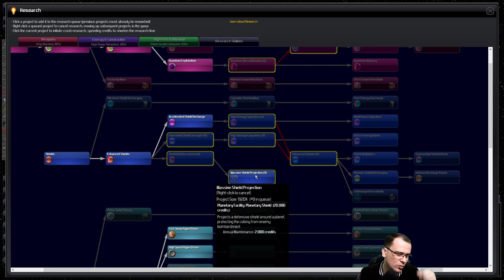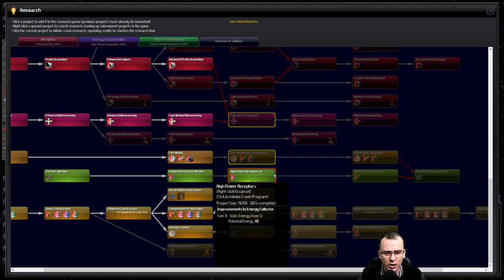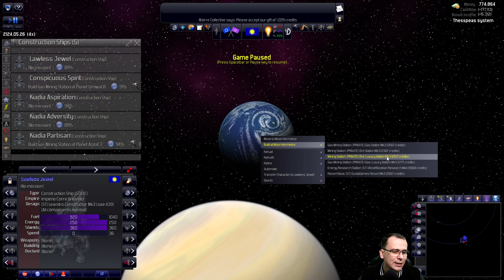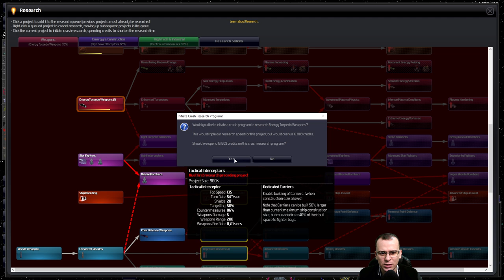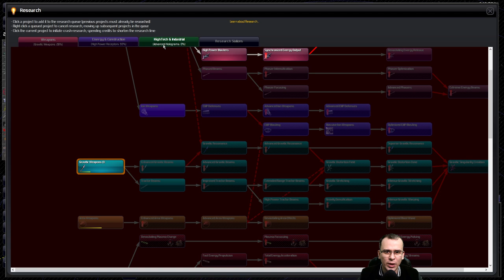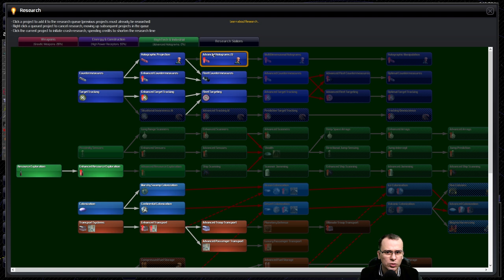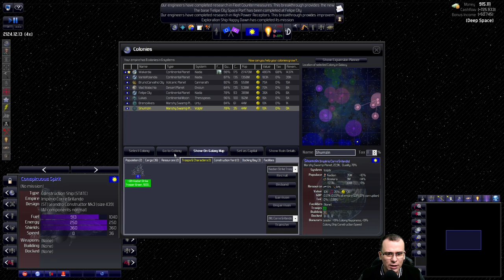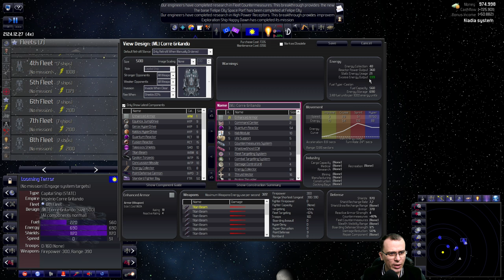Massacrando os PIRATAS | Distant Worlds Universe (2021) #20 - Gameplay PT BR